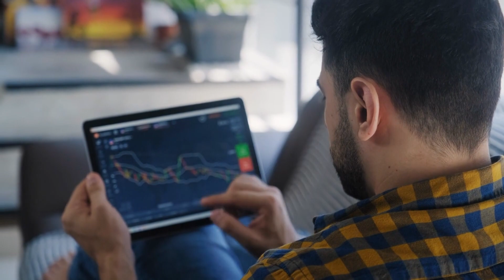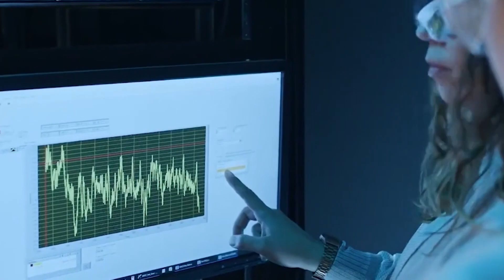Russia SHOCKED: US Reveals its NEW Scramjet Hypersonic Missile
Ever since Russia introduced its new Kh-47M2 Kinzhal hypersonic missile in March 2022, the USA has been deemed second in the hypersonic arms race against Russia. The United States Air Force has responded to those speculations by successfully testing new scramjet-powered hypersonic missiles.
Join us as we break down how the hypersonic arms race has shaped up in recent months and the effect the introduction of this new US hypersonic missile will have on it. Here is our take on the whole situation.